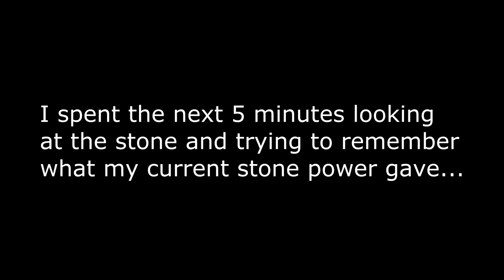Lets Play Skyrim (modded) - pt 25 - Orc Warlock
Part 25 of my 'Lets Play Skyrim' videos.

81Willows 101 Bugs HD Butterfly Luna Moth Torchbug v4.0
**NEW** Better Fast Travel - Carriages and Ships v1.5
Bound Pickaxe Spell v0.1
Categorized Favourites Menu v0.1.5
CLARALUX - More and Brighter Lights v1B
Craftable Blood Crown or Jagged Helm Light and Heavy v1.4
**UPDATED** Deadly Dragons v4.5
Dismiss Summons v1.0
Faster GET UP STAND UP WIP v1.1
FCResurrect v2
Follower Map Markers v13
IMAGINATOR - Visual Control Device for Skyrim v1C
less touchy lockpicking v0.05
Move it Dammit for NPC Companions and Followers v.1.0.1
**NEW** Psijic Teleport Spells v4.4.1
Realistic Ragdolls and Force v1.8
Skill Interface Retexture v3.0.0
Skull Helmets v1.0.9
Skyrim Flora Overhaul (Vurts) v1.0.9a
Skyrim Monster Mod v7
Skyrim Monster Mod Replacers - Lore Friendly and Others v0.9
**UPDATED** SkyTEST Realistic Animals and Predators v1.23
SkyUI v2.2
**NEW** Smash locks and lock doors v2
Sustained Spells v2.0
**UPDATED** UFO - Ultimate Follower Overhaul v 1.2c
ULTRA REALISTIC WORLD LIGHTING for Skryim BETA v2B (BRIGHT)
Unofficial Skyrim Patch v1.0
Warmer magic Lights (Big White) v2
Wearable Lanterns v1.1